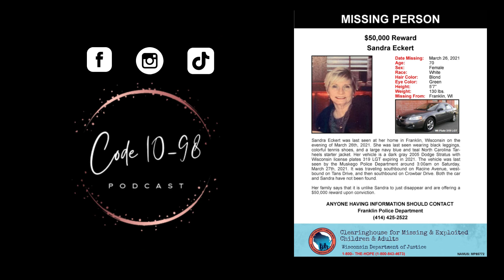Code 1098 True Crime Podcast Episode 6 - Missing Sandy Eckert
Welcome to the Code 10-98 Podcast. This case is from Franklin, Wisconsin and involves the the disappearance and likely murder of 70 year-old Sandra Eckert.